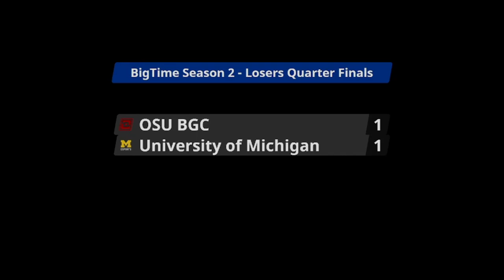Rivalry Matches 2021